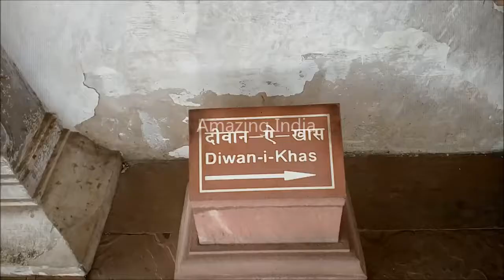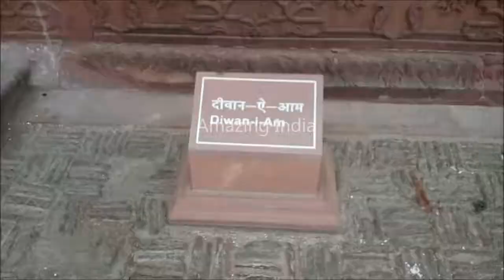Diwan-i-Am , Red Fort , Agra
A result of earliest manifestation of Shah Jehan's love for marble, Diwan-I-Am or Hall of Public Audience was the place where the emperor addressed the general public as well as the nobility. Constructed between 1631-40, it is situated close to Machchhi Bhawan. The huge assembly hall measuring 201' by 67' has flat roof and two arched red sandstone gateways to the north and south. The façade has an arcade with nine bold arches and the hall is divided into three aisles. Though the building was constructed in red sandstone, yet it had been plastered with white shell plaster to resemble the white marble. The raised rectangular chamber from where the emperor addressed the people was ostentatiously ornamented.

Made in marble, this 'jharokha' with a three-arched opening and inlaid with precious stones, was known as the 'Takht-i-Murassa' (the Throne Room). This chamber was connected to the royal apartments and the royal ladies could watch the ceremonials of the Diwan-i-Am through the marble windows with perforated screens on the right and left of the enperor's chamber, while not being seen by those in the hall. The marble dias below this chamber was known as 'Baithak'. It used to serve as the seat for Wazir, who presented petitions to the emperor. It is said that the hall used to have silver balustrades for the nobility, where they could stand according to their ranks and the outlines of the columns and the spandrels were done in gold.